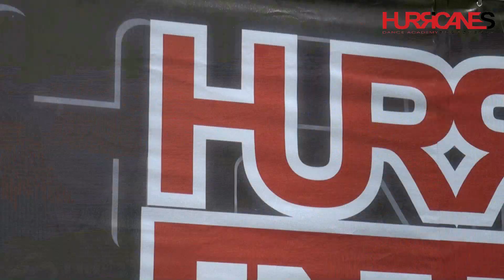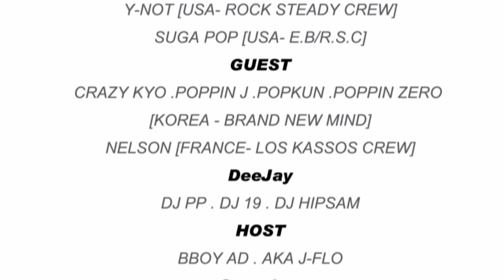BATTLE-ISM 2011 TAIWAN TRAILER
BATTLE ISM 2011 ,TAIWAN

LABL'D FRESH ENTERTAINMENT

EVENT:
POPPIN 1ON1
LOCKIN 2ON2
POPPIN CREW BATTLE
TOP ROCK CITY
BBOY 1ON1
BBOY CREW BATTLE

JUDGE:
STORM(Germany)
Y-NOT(USA/ ROCK STEADY CREW)
MR.WIGGLES (USA/ROCK STEADY CREW/ELECTRIC BOOGALOO)
POPPIN PETE (USA/ELECTRIC BOOGALOO)
SUGA POP (USA/ROCK STEADY CREW/ELECTRIC BOOGALOO)

DJ:
HITSAM
DJ 19
DOUBLE P
魁

PERFORMANCES:
TOP ROCK CITY
EB JUDGE SHOW
STORM SHOW
BRAND NEW MIND

GUEST :
NESLON(FRANCE)
CRAZY KYO(KOREA)
POPPIN ZERO(KOREA)
POPKUN(KOREA)
POPPIN J(KOREA)
BOOGTOM(KOREA)
JACKSON BOOGIE J(MALAYSIA)
KENZO(JAPAN)
TAKASHI(JAPAN)

HURRICANES 颶風極限藝術舞蹈工廠
台中市北屯區文心路四段219號
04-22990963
台中街舞